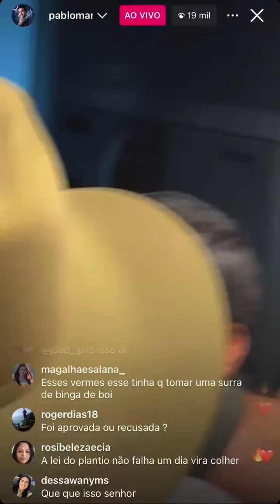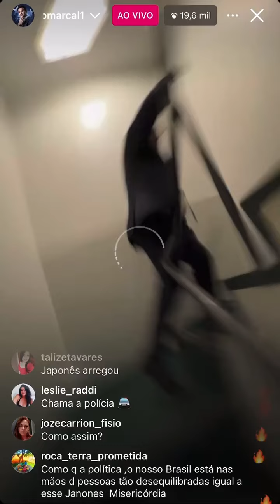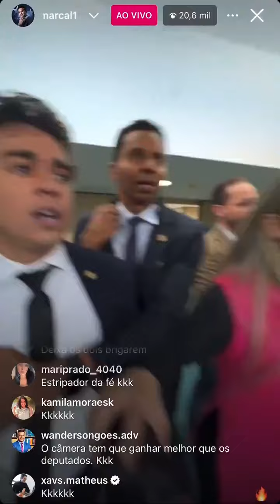Nikolas não deixou barato e o clima esquentou. Tudo foi transmitido no perfil do Pablo Marçal.